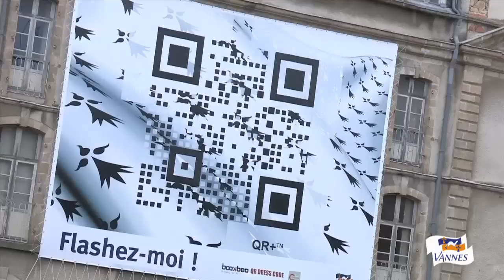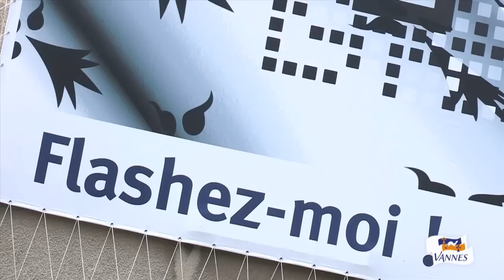Flashez-moi !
Un QR code géant sur le Château de l'Hermine de Vannes
Vannes, une ville à la pointe de la technologie ! En 2011 elle était l'une des premières villes du Grand Ouest à lancer la version smartphone de son site Internet. Aujourd'hui elle crée une nouvelle fois l'événement avec un QR Code géant réalisé par un artiste français, Laurent Tonnelier / Mobilead, sélectionné après un appel à la création lancé au printemps dernier, en partenariat avec Corinne Jaillais, agent d'artistes.